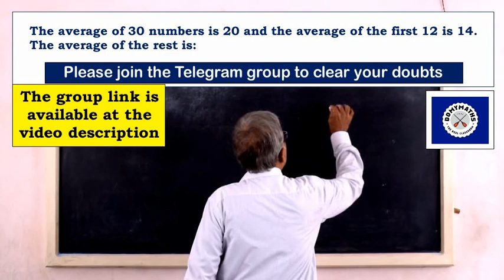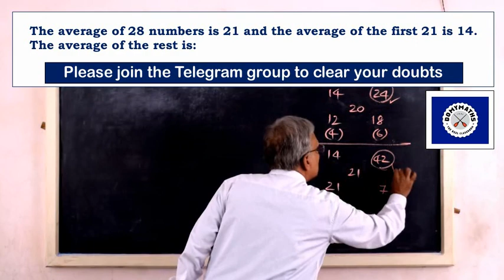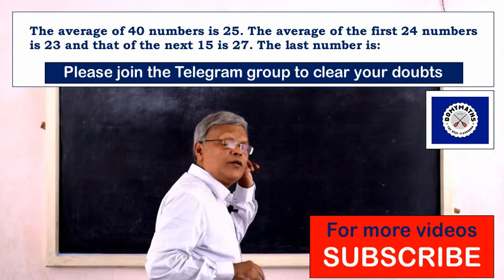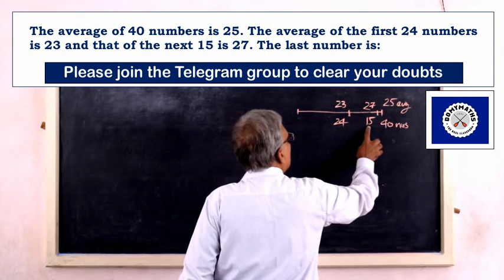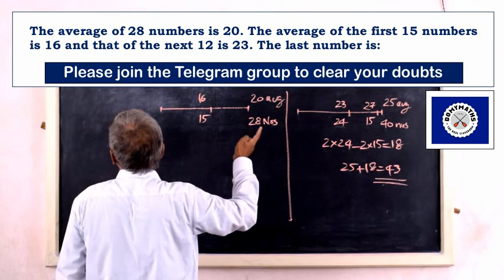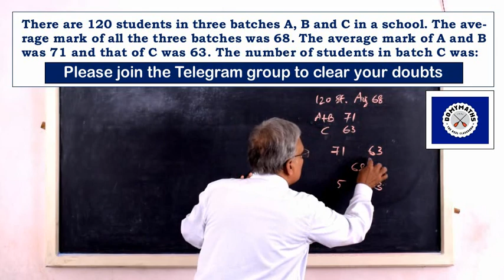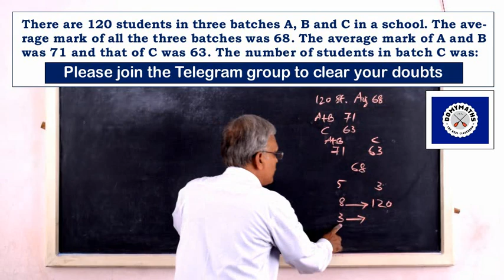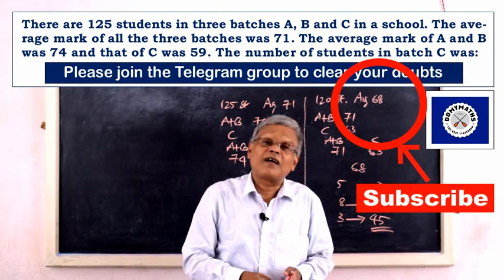How to solve average problems easily | DOMYMATHS | PSC Maths | SSC Maths | RRB Maths | IBPS Maths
Please watch this video to learn how to solve average problems easily.

With regards
For DOMYMATHS
M V LEEN
NICE, Kollam